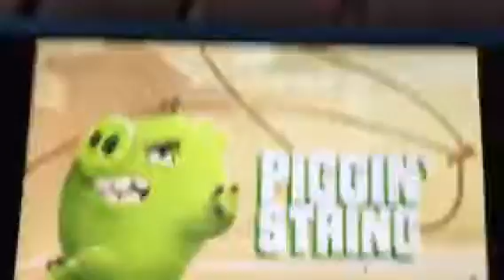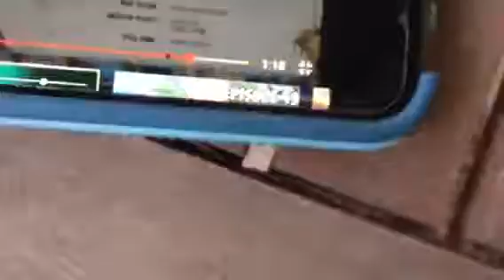Piggy Plush Tales S4 Ep10